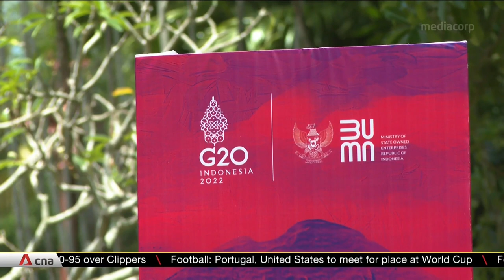Indonesia President Joko Widodo in ‘tough spot’ to unite G20 leaders: Analysts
As Indonesia’s G20 presidency comes to an end, observers said President Joko Widodo is under pressure to demonstrate a successful legacy and leadership, while maintaining the country’s desire to unite the bloc amid growing geopolitical tensions. CNA's Chandni Vatvani reports.